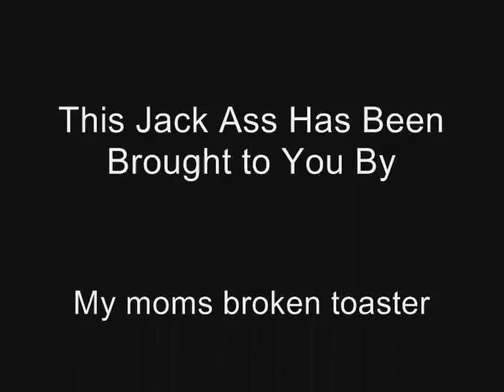Toaster Music By Rob Zombie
my mom threw the toaster out side and we beat it to death